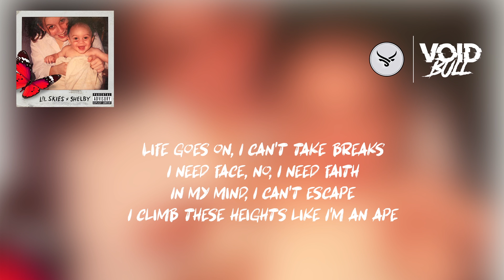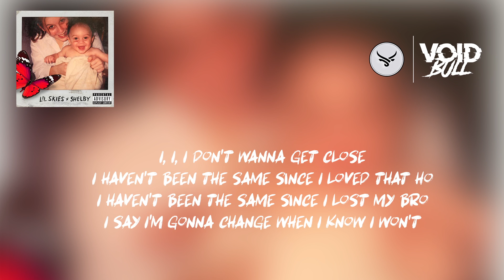Lil Skies - I (Lyric Video)